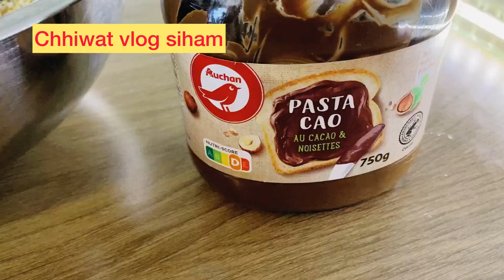حلوة باردة بدون فرن سريعة التحضير وراقية والمذاق ياسلام 😋💯شكيل سهل وسريع التحضير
تتمة حلويات عيد الفطر السعيد شكيل سهل وسريع التحضير
حلوة-باردة-بدون-فرن#
بمكونات بسيطة

Bienvenue  sur ma chaine 🌈chhiwat vlog siham💫✨🌹
وصفة جد جد ناجحة👇👇

❖مواقع التواصل